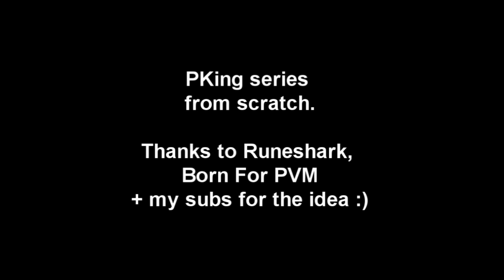PKing Series From Scratch - Series 2 - Episode 3 -